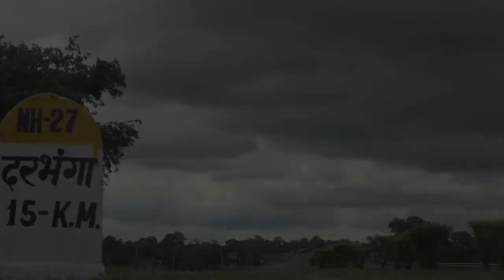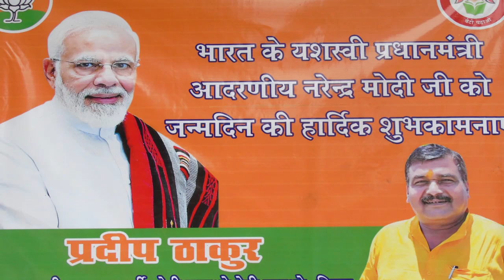Short film on Shri Pradeep Kumar Thakur, BJP Leader from Darbhanga Gramin Vidhan Sabha Constituency